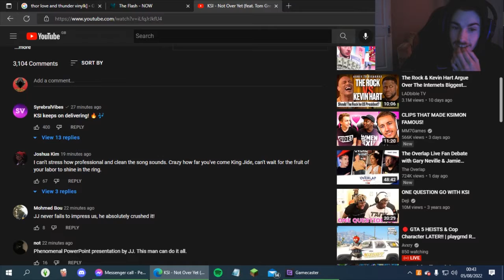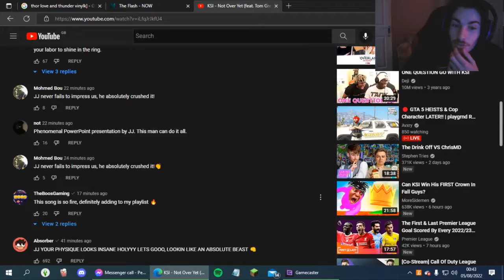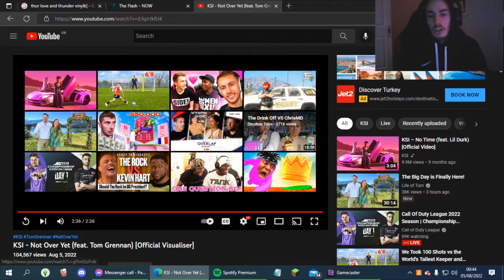My Reaction to KSIs New Song....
Hello Guys, Today we are reacting to KSIs new song Not over Yet,